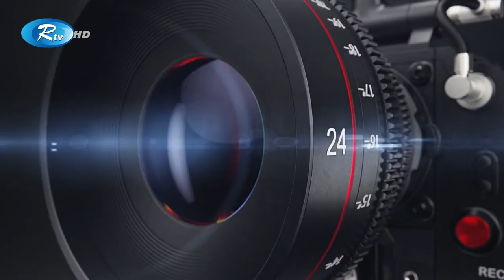রোলার কোস্টার রাইডের মতো আমার জীবন: ফারনাজ আলম | Farnaz Alam | GLAMR | Rtv Entertainment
- Team RTV